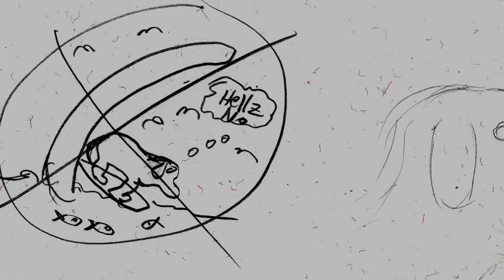Charlie: A dogumentary of sorts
Charlie is getting old and a bit grumpy but he's been meaning to tell the world his most recent contemplations.

Album - Everything that Happens Will Happen Today
Song -Strange Overtones

Thanks:
Charlie the Doggy - AKA The Goose
Michael Flowers

2009.